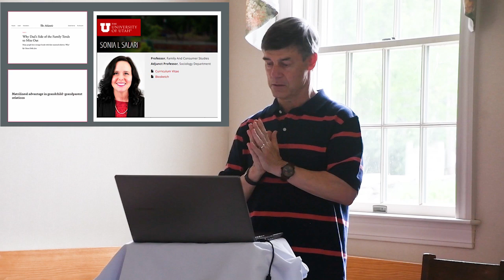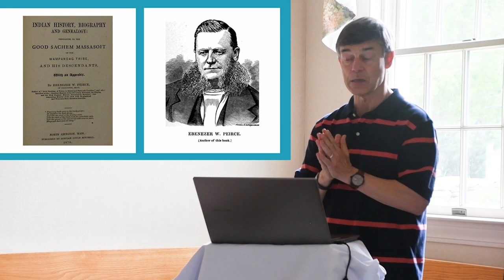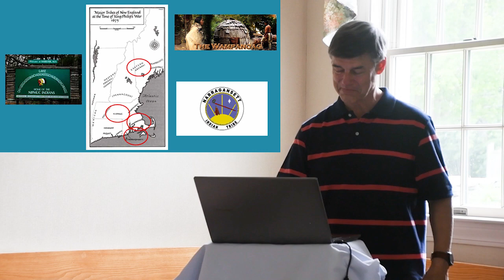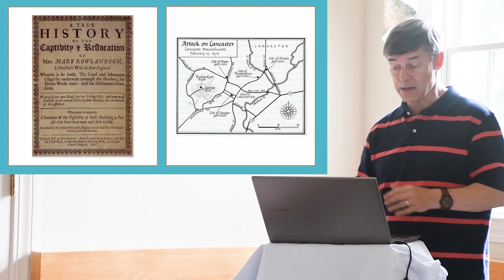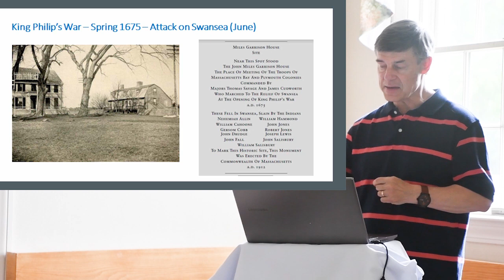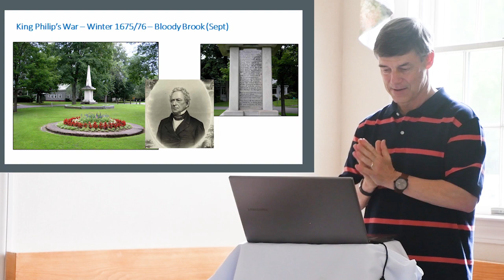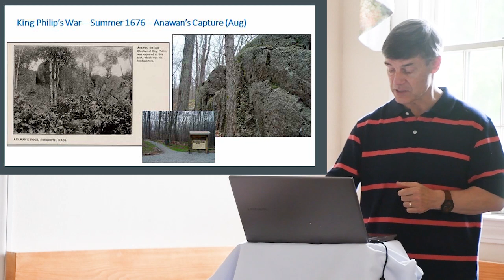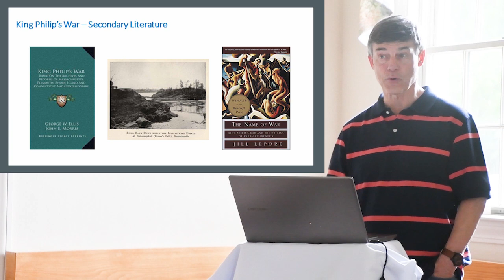King Philip's War A Little History, A Little Genealogy June 17, 2023